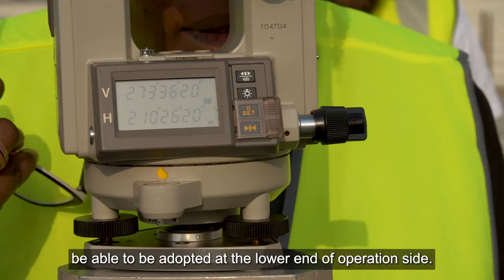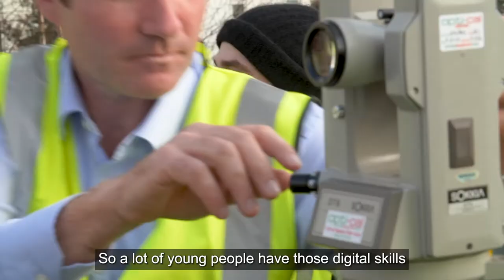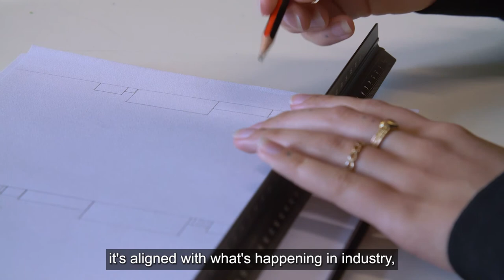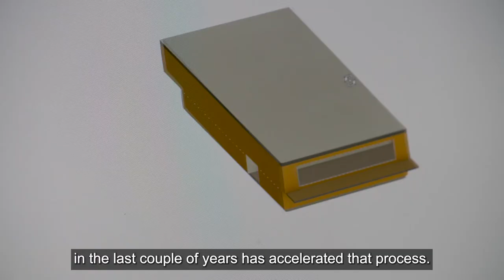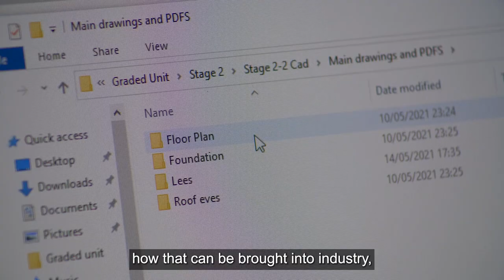Career College Trust Digital Construction Project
This video explains the Career College Trust digital construction project, sponsored by Sir Robert McAlpine, and the impact at City of Glasgow College, the first college to be involved in the pilot.